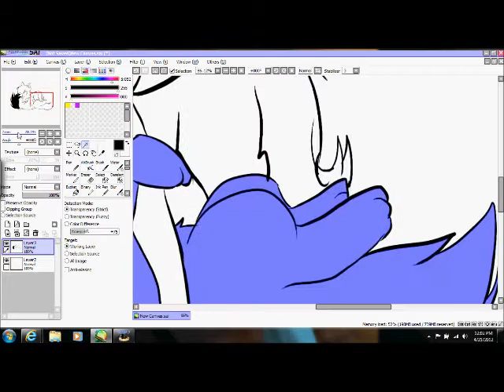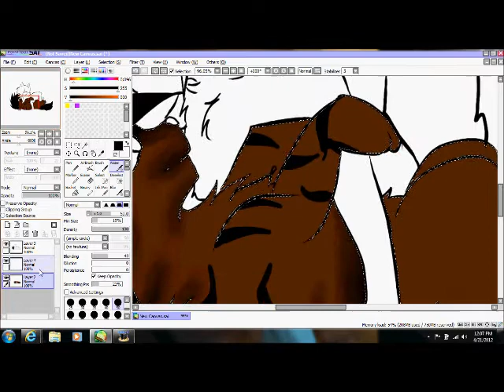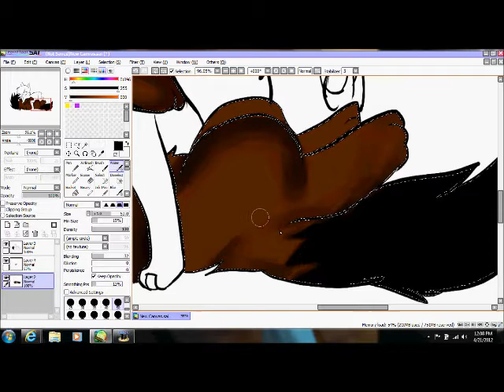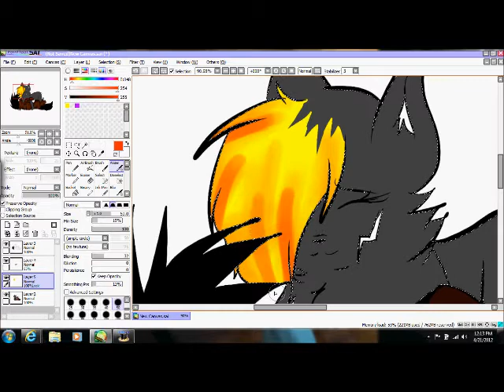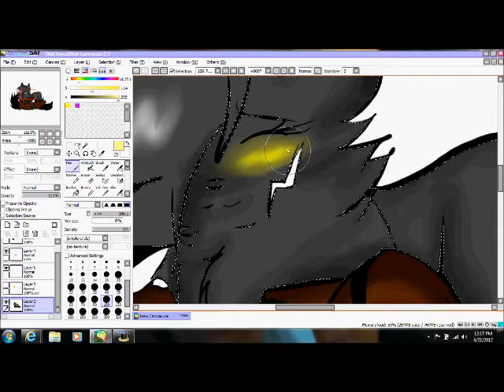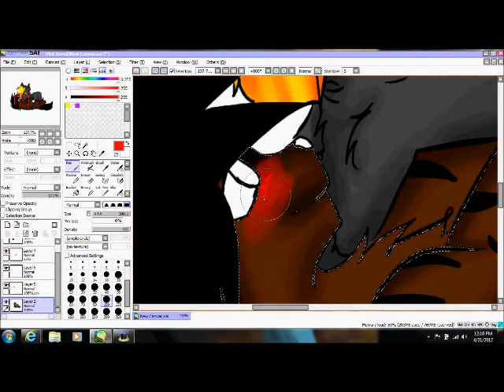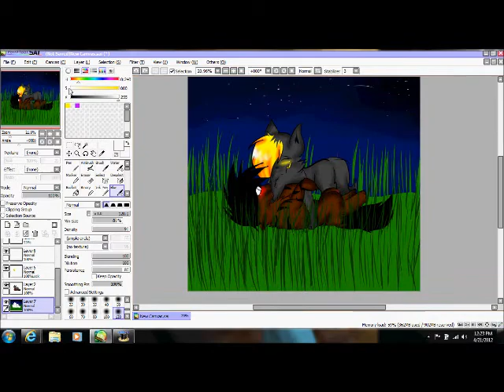can you feel the love tonight [sp]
lillypool x blacktail ^^ i haven't been posting much sorry guy's ^^' but i try my best and i got a new laptop the other day as a early birthday present so yea!